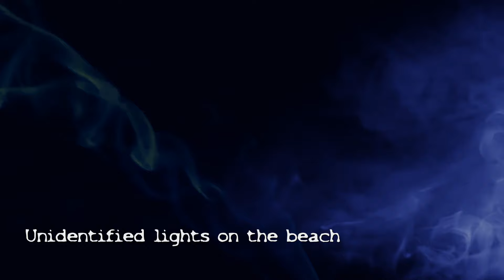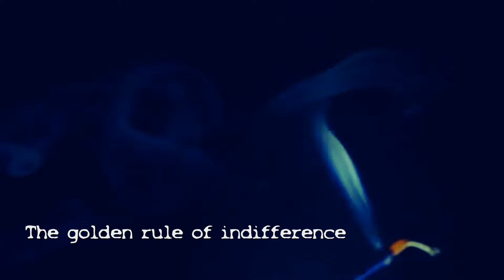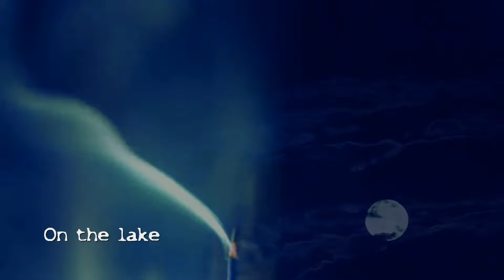Bodies of water: 5 SCARY Sea River & Lake stories FROM JAPAN you haven't heard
[[0:00] Natural disaster
[06:31] Unidentified lights on the beach
[14:10] The golden rule of indifference
[21:58] Dragged
[28:05] On the lake
[34:24] That music / the high seas and wind